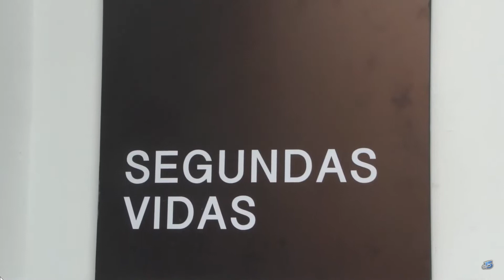Laura Guarnieri colabora con Segundas Vidas en el Mercado del 13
la iniciativa “Segundas Vidas” fomenta una compra consciente, responsable y solidaria conectando las Enfermedades Raras con la Economía Circular por medio de la creación de un nuevo concepto: Moda Hexagonal. En dicho proyecto, se diseñan productos y servicios que ponen en valor las 3R (reducir, reutilizar y reciclar). Posicionan con diseño y un tratamiento profesional especializado; ropa, objetos y accesorios de segunda mano que se marcan como Segundas Vidas. Además se fomenta la compra local y el comercio de proximidad. “Segundas Vidas” se ubica en c/Raquel Meller, 10; en el barrio de San José. el video al completo lo podeis ver en este enlace